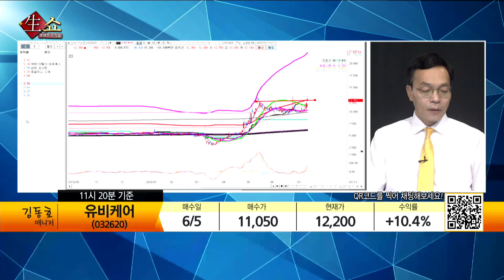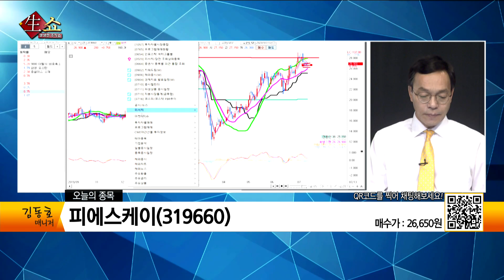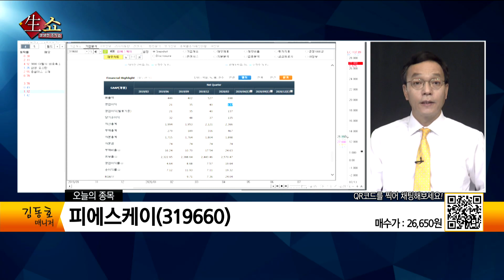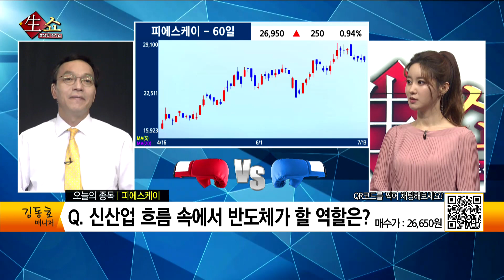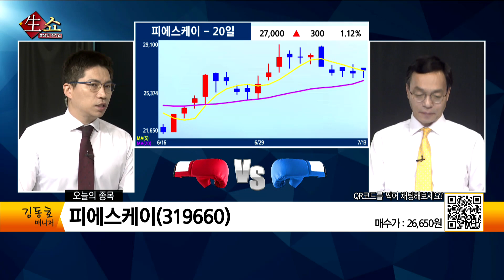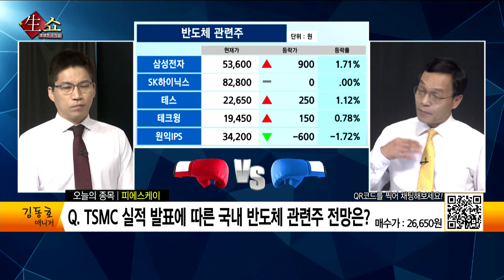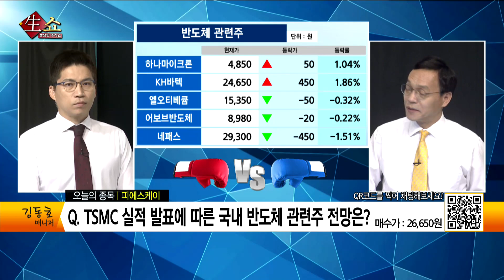[김동호 매니저의 추천종목] 신제품 반도체 장비 매출 본격화 기대 7/13_생쇼